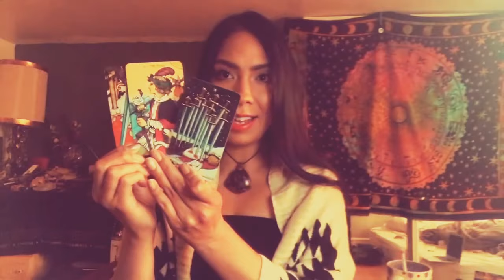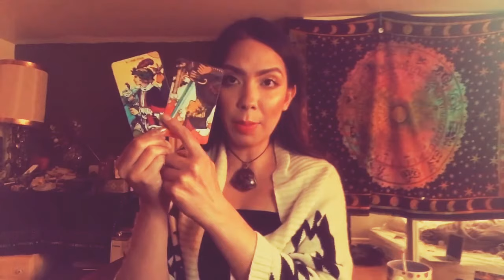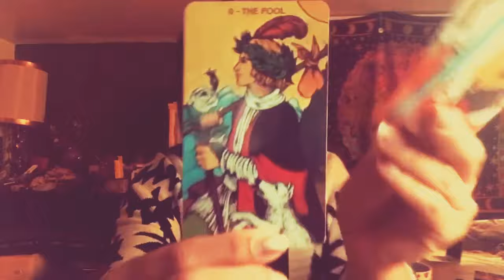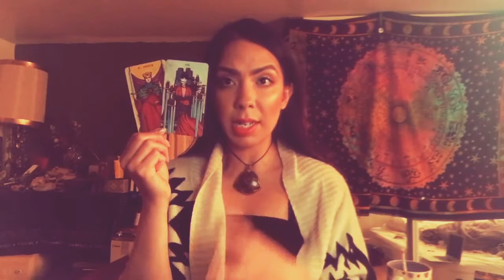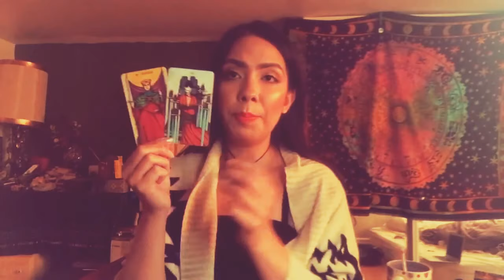Scorpio General Reading April 1-15th *Forever Transforming into a better version of yourself😍💗*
Finding your power, and seeking clarity this month❤️👁

I am a psychic medium and receive messages through spirit.